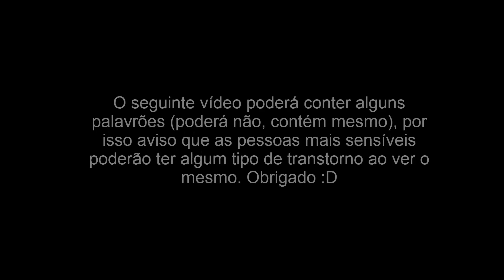Os melhores momentos de Carlos Ribeiro DJ8 CR8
🔔 ATIVE O SINO NO CANAL PARA RECEBER AVISO DE NOVOS VIDEOS.😊 Se gostaste deixa já o teu like :)